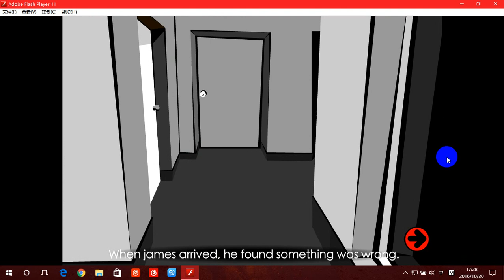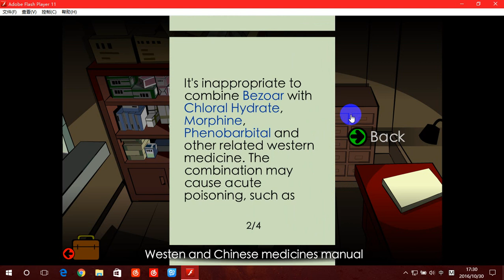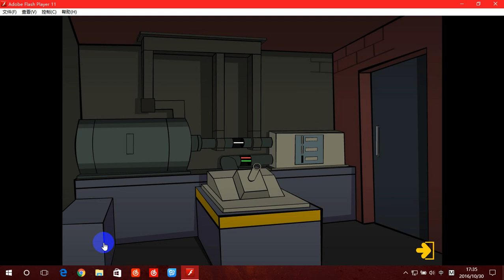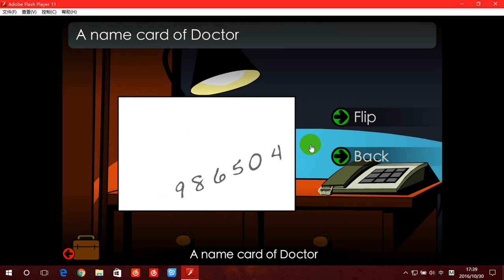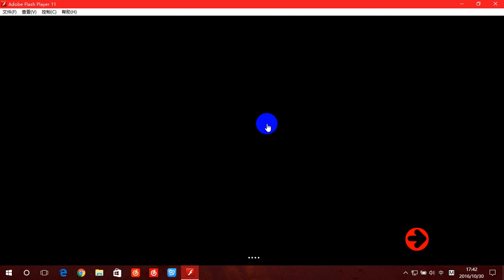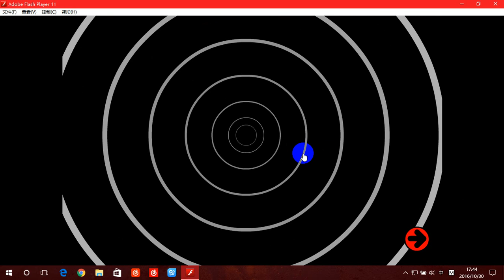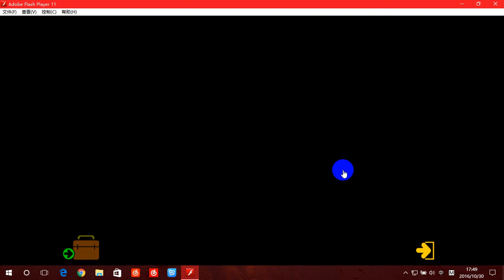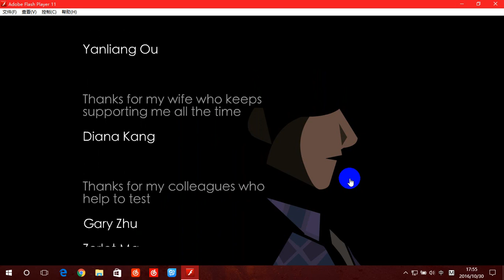Dr Stanley's house 2 Walkthrough